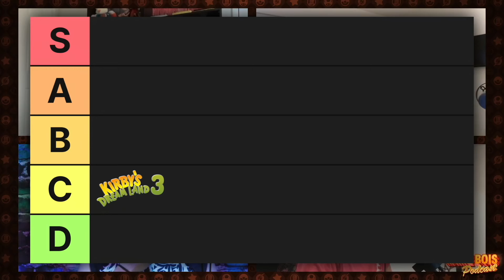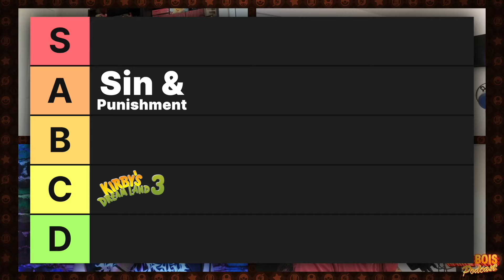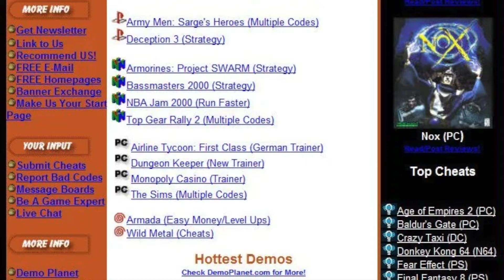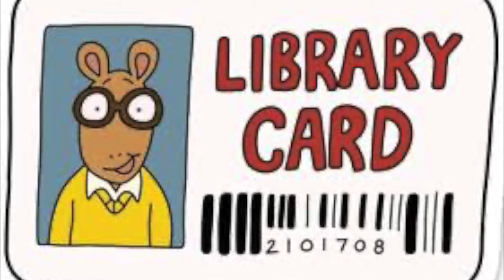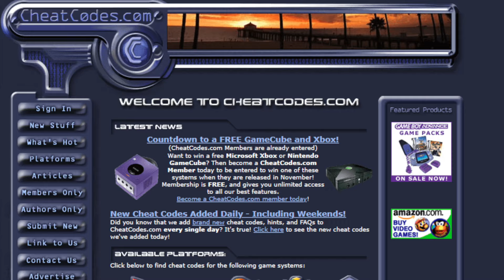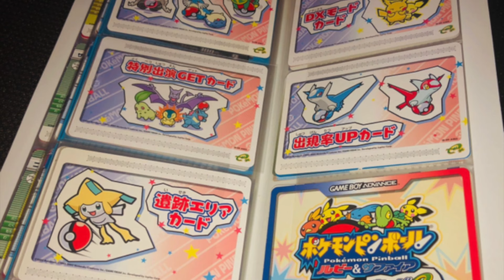Best Gaming Controller, Sin & Punishment (N64) Review and Gaming Myths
Summary

In this episode of the Gameboys podcast, the hosts dive into a detailed discussion about the game 'Sin and Punishment' for the Nintendo 64, exploring its gameplay mechanics, visuals, and story. They share their personal experiences with the game, debate its strengths and weaknesses, and ultimately rate it as a solid A tier game. The conversation also touches on the controllers of various gaming systems, leading to a lively discussion about their preferences and experiences with the GameCube, PS2, and Xbox 360 controllers. In this engaging conversation, the hosts delve into the world of gaming controllers, discussing their preferences and experiences with various models, including the Xbox, PlayStation, and GameCube controllers. They explore the significance of D-pads and how they impact gameplay. The discussion then shifts to nostalgic playground rumors from their childhood, particularly around Pokémon and other gaming myths, highlighting how these tales shaped their gaming experiences. The episode wraps up with a light-hearted debate about trading Pokémon and the value of legendary versus rare Pokémon.

Takeaways

The voice acting in 'Sin and Punishment' is notably poor.
Gameplay mechanics are intuitive but can be challenging.
The visuals of 'Sin and Punishment' are impressive for the N64.
The story lacks depth and character development.
The GameCube controller is nostalgic but has some design flaws.
The Xbox 360 controller is comfortable but relies on batteries.
The PS2 controller is considered a classic but has its drawbacks.
The hosts enjoyed the gameplay experience of 'Sin and Punishment'.
The podcast emphasizes the importance of controller comfort in gaming.
The collective rating for 'Sin and Punishment' was an A. The consistency of controller design across generations enhances user comfort.
The Xbox controller's D-pad is often criticized for its design flaws.
The PlayStation controllers have evolved significantly, setting industry standards.
The GameCube controller is praised for its comfort despite some functional flaws.
Childhood gaming rumors often blurred the lines between fact and fiction.
The internet was not as accessible in the past, leading to widespread misinformation.
Trading Pokémon can be a complex decision based on rarity and ease of capture.
Nostalgia plays a significant role in how gamers perceive their past experiences.
Many gaming myths were perpetuated by friends and playground conversations.
The evolution of gaming has led to a decline in traditional cheat codes.

Chapters

00:00 Introduction to Gameboys Podcast
01:43 Cartridge Club: Sin and Punishment Discussion
09:16 Gameplay Mechanics and Controls
13:06 Visuals and Comparisons to Other Games
16:02 Story and Character Development
22:11 Rating the Game: A Collective Decision
29:51 Next Game Selection and Closing Remarks
44:32 Controller Consistency and Preferences
51:04 D-Pad Dilemmas and Controller Rankings
56:11 Playground Rumors and Gaming Myths
01:05:59 Nostalgic Gaming Experiences and Rumors
01:18:00 Trading Pokémon: The Value of Legends vs. Rarity

Gameboys podcast, Sin and Punishment, Nintendo 64, video game discussion, gameplay mechanics, game ratings, retro gaming, cartridge club, podcast episode, gaming, controllers, Xbox, PlayStation, Nintendo, D-pad, playground rumors, Pokémon, nostalgia, video games